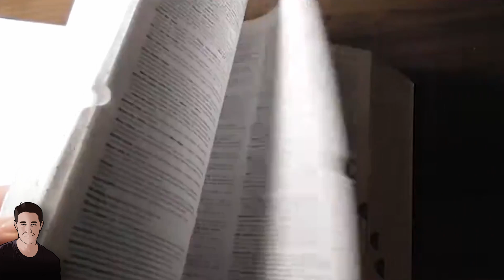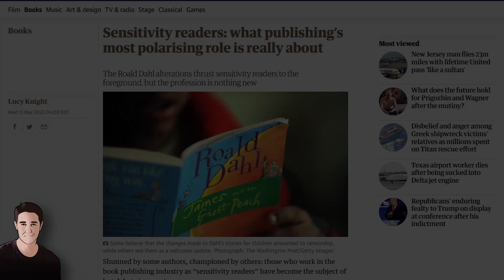Indiana Jones 5 - Why I'll Never EVER Watch This Movie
I love the Indiana Jones movies too much to allow Disney/Lucasfilm to ruin it for me with their horrendous new edition to the story.

No...hell no!

There are THREE Indiana Jones movies, and they're awesome.  That's all.